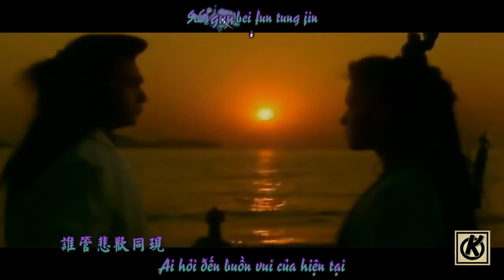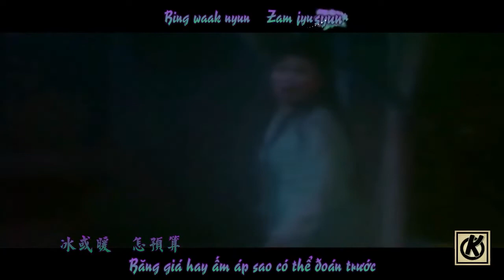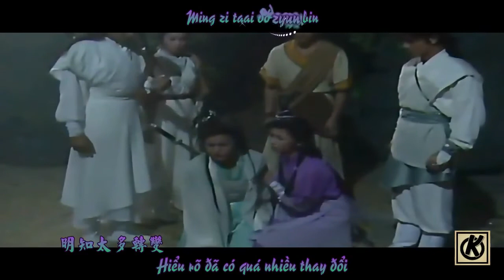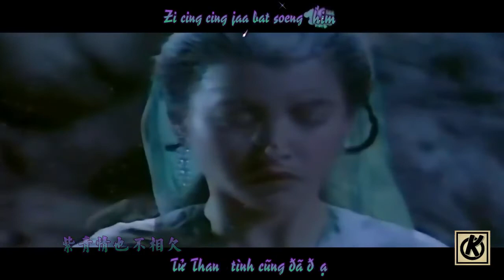ศึกเทพยุทธเขาซูซัน ตอน กระบี่มังกรหงส์ 1990 The Gods and Demons Of Zu Mountain